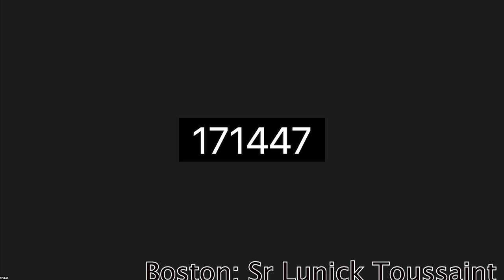Gwoup Pitit Manman Woze` 2eme Soiree de la Neuvaine de la Fete N D Du Rosaire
Group Pitit Manman Woze`-2eme Sware